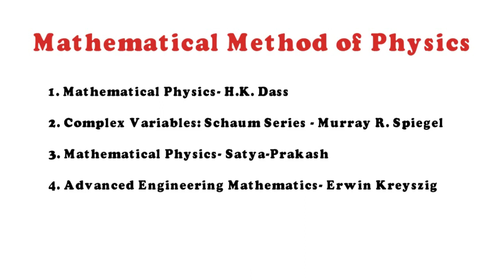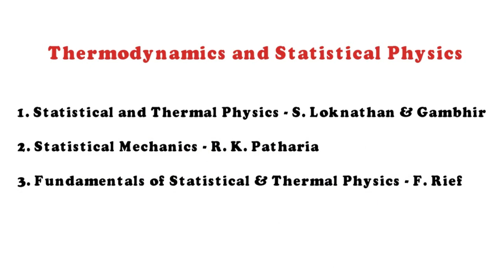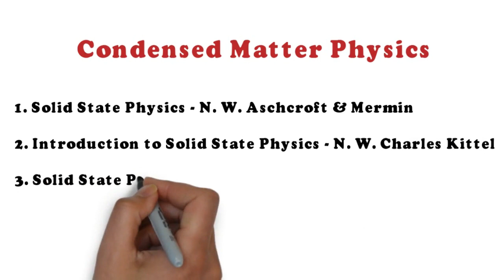Important Books for CSIR-NET/JRF | Physics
If you like this Video - Put up thumb up button (please) &